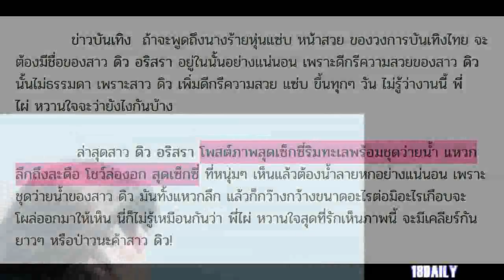ดิว อริสรา ท้าลมร้อนริมทะเล ด้วยชุดว่ายน้ำแหวกลึกโชว์ล่องอก หวิดจุกโผล่ งานนี้เคลียร์กับ พี่ไผ่ ยาว!